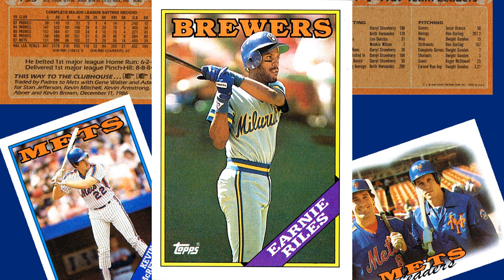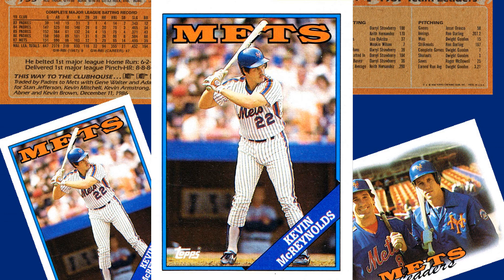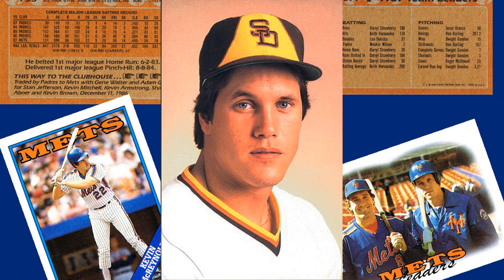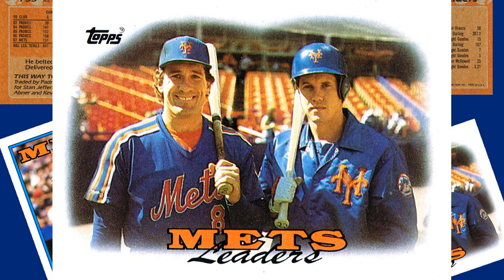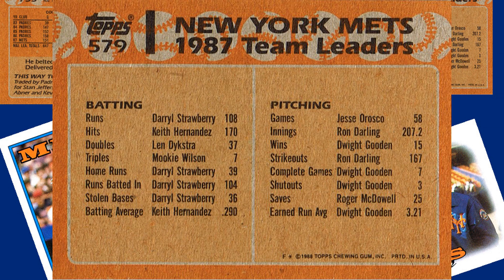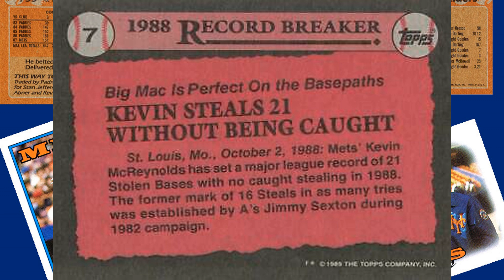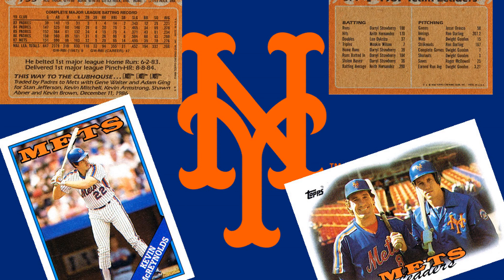1988 Topps Ep. 94 - Kevin McReynolds (#735/579)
This power hitter from Arkansas had a knack for flying under the radar in New York. Too bad the pigeon didn't.

University of Arkansas legend Kevin McReynolds had a very good stretch from 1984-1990 for the Padres and Mets. In that stretch he hit 163 home runs, 7th most in the National League. He also was the 10th most valuable NL position player by WAR over that stretch. He never quite reached the single season heights of other 80s stars. He never made an All Star game but did finish 3rd in NL MVP voting in 1988.
Listen to the episode at the linktree in bio!

Card 735 on Beckett Card 579 Mets Team Leaders on Beckett Sabr bio by Thomas J Brown Baseball America - “Where are they now?” 1984 NLCS Home Run on YouTube "Dion James kills a pigeon" on YouTube